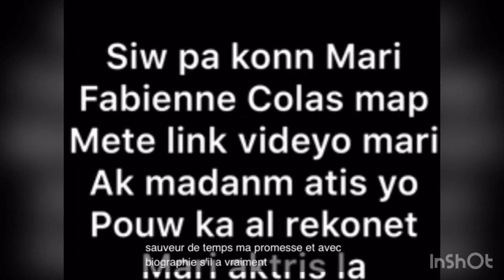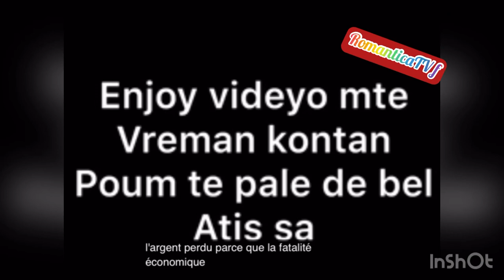Films Fabienne colas (odeni) biographie